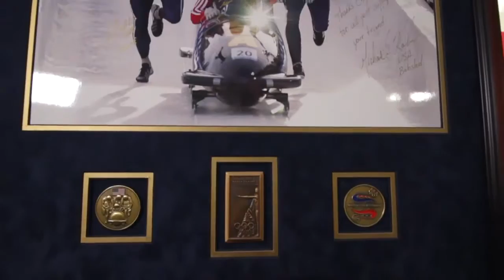C. Forbes | Olympic Pin Collecting and Trading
The collecting and exchanging of pins (lapel pins) is a long-held tradition of Olympic Games, dating back to the 1896 Summer Games in Athens. One might say the pins are as much a spectacle as the games themselves. Athletes, spectators, journalists, and delegates all take part in the pin trading tradition. Pins are displayed on lanyards, hats, jackets, and bags, and are the topic of discussion and enjoyed throughout the various events and games.

Over recent years, C. Forbes has had the privilege of designing and providing various pins, as well as coins and medallions related to the Salt Lake 2002 Games + London 2012, Sochi 2014, Rio 2016 and the recent games in Pyeong Chang 2018, presented by US Presidential Delegates of previous and current administrations.

All photos from are Wikipedia or State Department websites and are public domain.